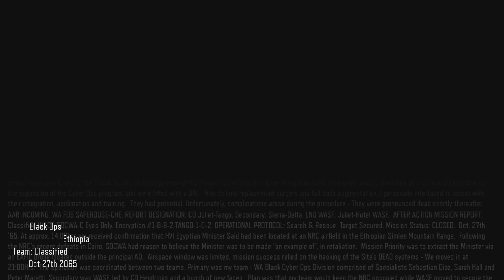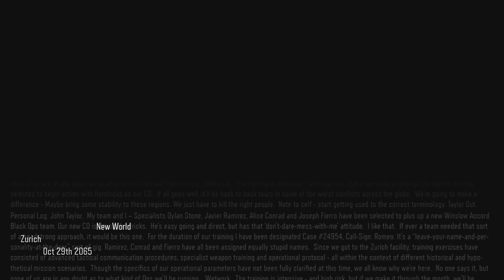Call of Duty: Black Ops III